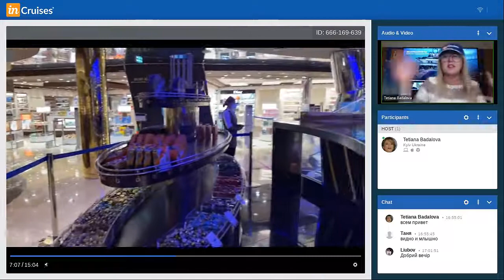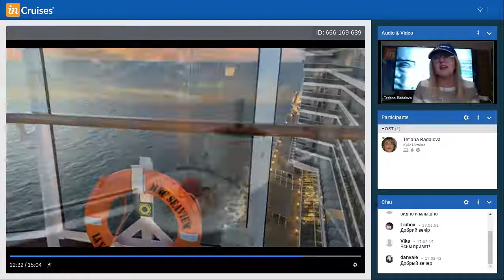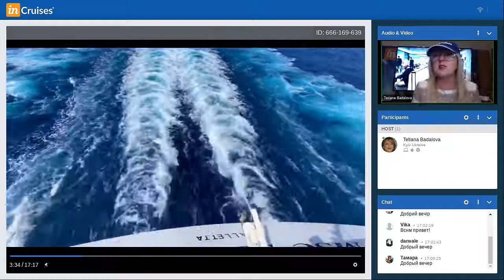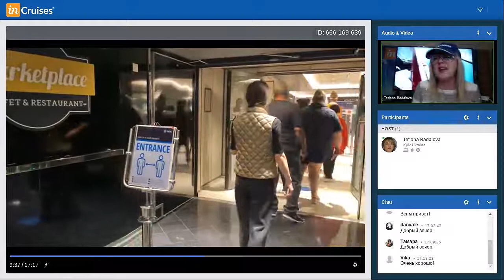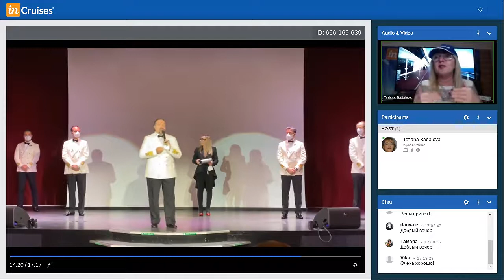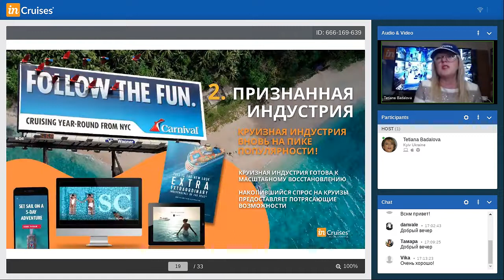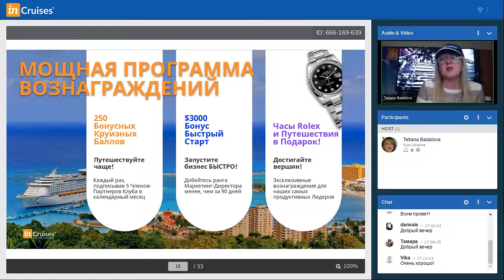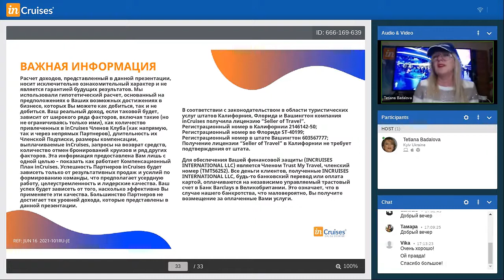Travel Membership Club "inCruises" об Incruises с Татьяной Кравидз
- ваша возможность путешествовать по миру с выгодой.
- ваша возможность вести глобальный бизнес в он-лайн, имея дополнительный доход, и основной доход
- ваша возможность встречать новых интересных людей со всего мира,
- ваша возможность путешествовать за счет компании,
- ваша возможность жить интересно и ярко, в
- ваша возможность  изменить свою жизнь к лучшему.